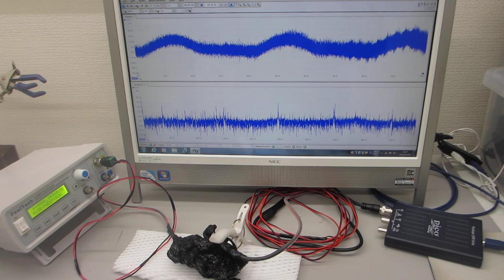圧電素子の表面状態を調整した超音波プローブによる超音波の非線形発振制御実験（超音波システム研究所）